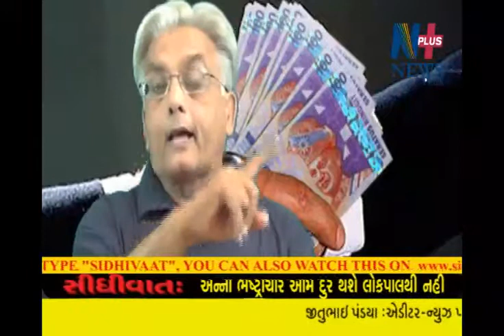ANNA BHRSTACHAR AAM DUR THASE LOKPAL THI NAHI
અન્નાના લોક્પલથી ભ્રષ્ટાચાર દુર થશે નહિ, તેને બદલે એક એવો કાયદો  લાવો કે , જેમાં ભ્રષ્ટાચારીના સગા જ એના દુશ્મન થઇ જાય.